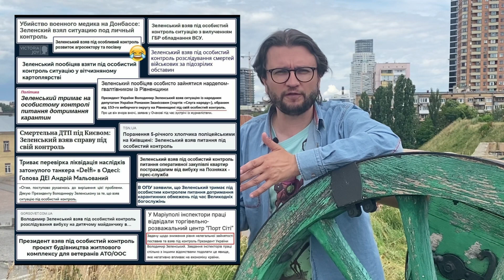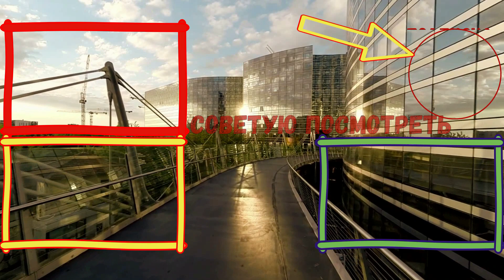Последний довод Путина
Что должен знать Зеленский про Путина?
Как реагировать на обострение на фронте?
Возьмет ли президент под личный контроль это видео?